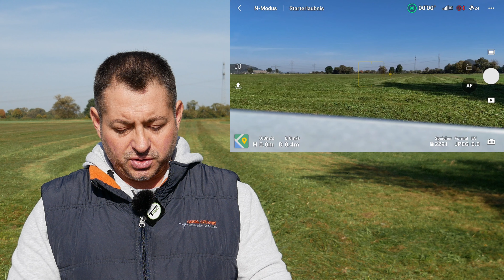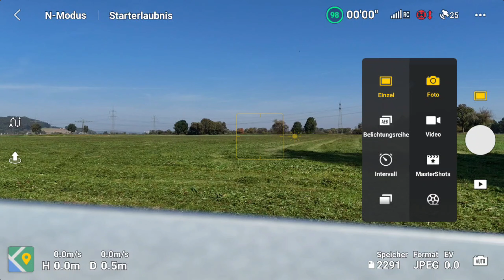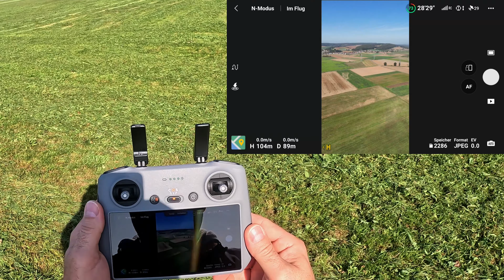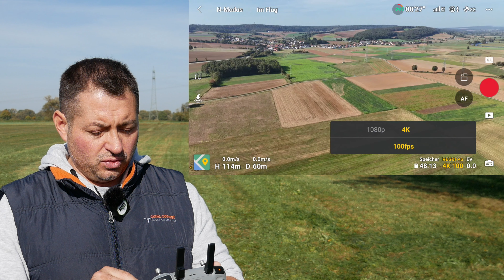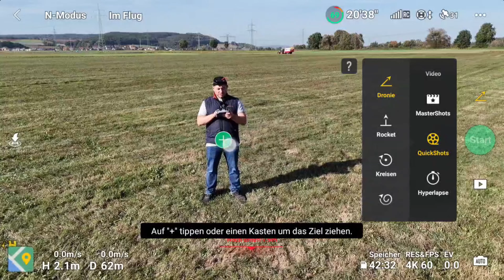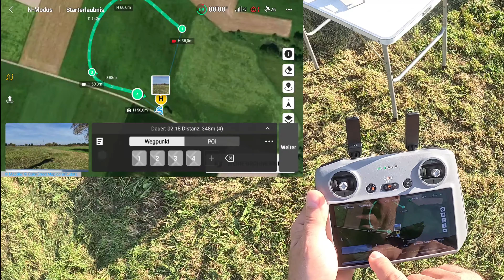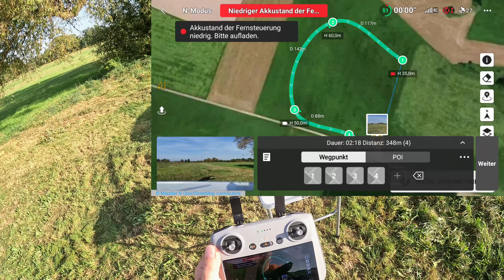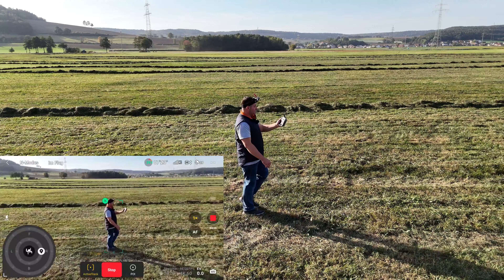Der Erstflug mit meiner Dji Mini 4 Pro - Alle Funktionen im Überblick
Ich fliege das erste mal mit meiner Mini 4 Pro und gebe euch einen Überblick über alle Funktionen der kleinen Dji Drone.
Hier bekommt ihr die DJI Mini 4 Pro Fly More Combo *:
Hier bekommt ihr ND Filter für die Mini 4 Pro *:
Hier gibt´s Tuningteile für eure RC Autos, natürlich made by TRC :
Du bezahlst keinen Cent mehr, aber ich bekomme dafür eine kleine Provision.
0:00 Intro
1:16 Die Fly App
3:01 Foto Funktionen
5:08 Horizontal und Vertikal
5:59 Video Funktionen
8:55 Akkulaufzeit
9:47 QuickShots
11:57 MasterShots
13:20 WayPoints
16:11 ActiveTracking
18:19 ActiveTracking - Im Wald
20:12 Hyperlapse
20:30 Fazit / Outro